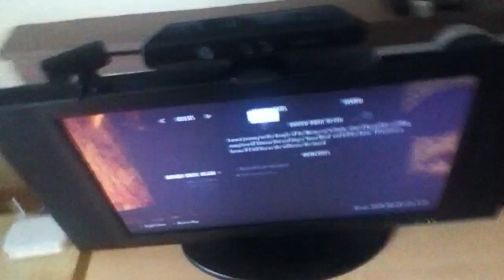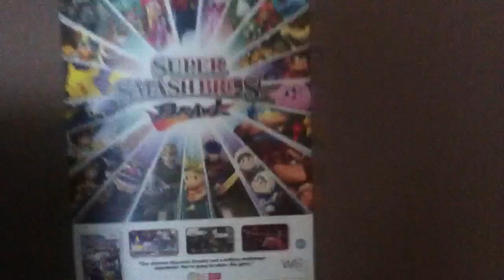Quick Gaming Room January 2012 Tour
Just A Quick Tour Of My Revamped Gaming Room